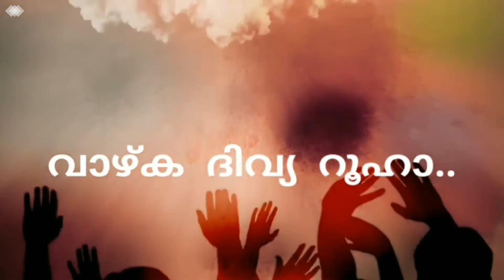നമ്മുടെ സ്വന്തം അമ്മ (ഭജനമല-10)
"Our own Mother"
 * Sr Gracemaria MHR, the Foundress,
Monastery (in fieri) of Holy Ruah - M.H.R.,
Trichur Archdiocese, Kerala.

*'Holy Ruah channel' videos*
published Monday-Friday
are strongly inspired and filled by Holy Ruah. Each time, just before recording,
I have a close conversation with Holy Ruah and receive the topic and the content of that Talk.

Those who are watching the video
 *as soon as* it is published :
are receiving the first fresh anointing
that Holy Ruah is showering.

Those who are watching it on the *same day* :
I specially pray for their that day's intention (നിയോഗം).

Those who are watching it *any day* :
Their intention (നിയോഗം) connected to the Talk-topic
is specially blessed.

🕊️ Reign Holy Ruah! 🕊️